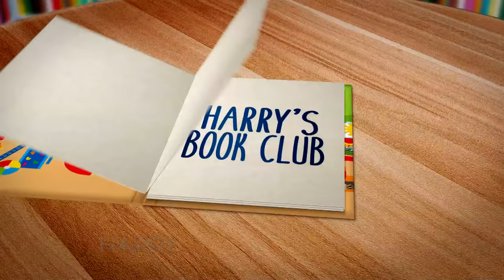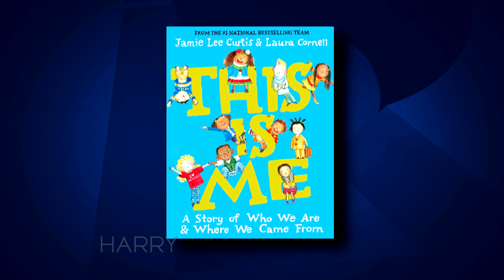Harry's Kids Book Club: Jamie Lee Curtis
Actress and author Jamie Lee Curtis joins Harry to read from her new children's book, "This Is Me."